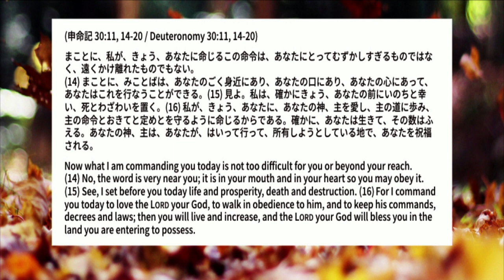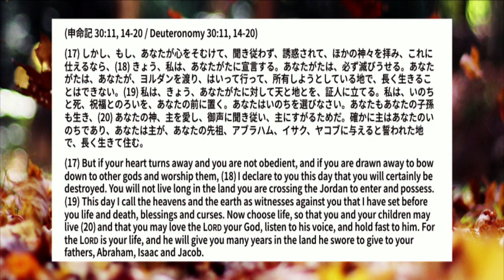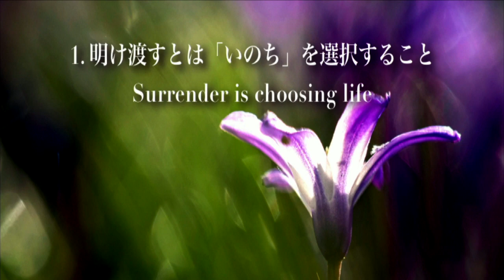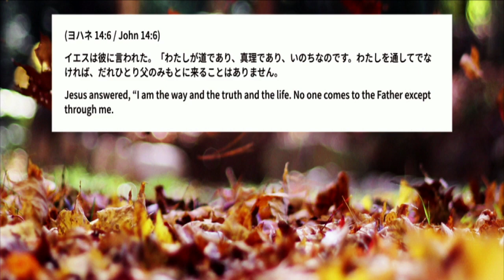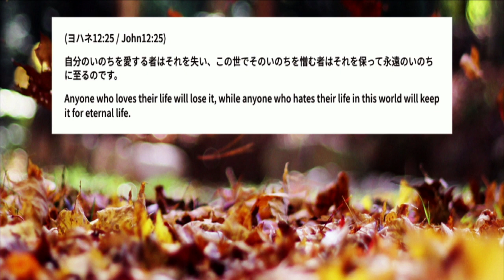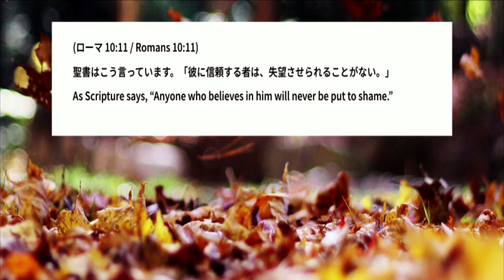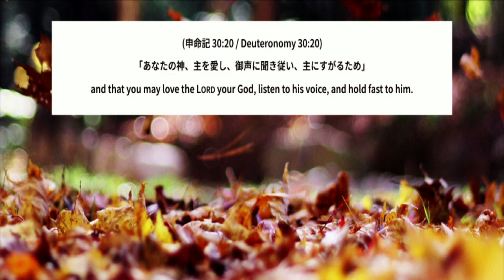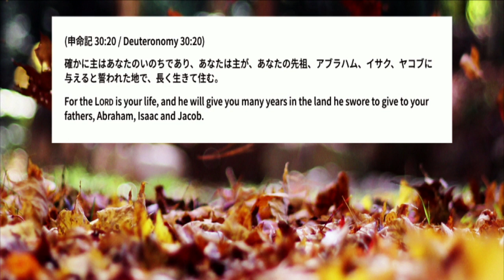December 2nd 2018 11AM Ps Yumi Hosoe 細江由美牧師 「明け渡す」本当の自由の始まり ”Surrender the Beginning of Freedom”